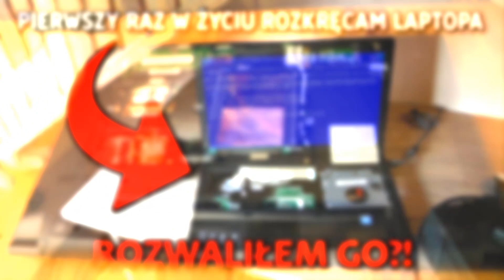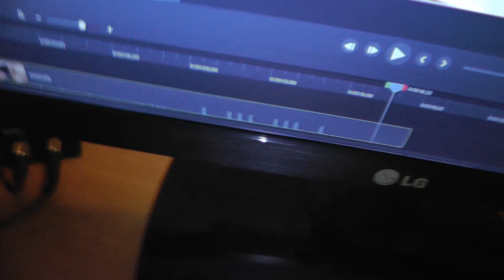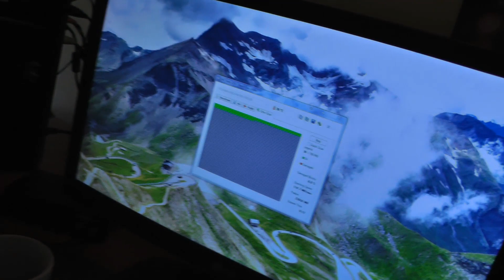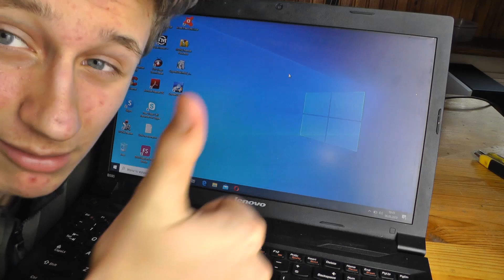PO RAZ PIERWSZY w życiu rozkręcam i czyszczę laptopa! [Lenovo B590] *Rozwaliłem go?!*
Zarób duże pieniądze klikikając tylko reklamy!
MÓJ SPRZĘT:
PC:
CPU - Intel Core i5-4670
CPU COOLER - SilentiumPC Spartan 3 LT
MOBO - ASUS B85M-G
GPU - MSI GeForce GTX 1050 Ti LP
RAM - ADATA Premier 2x4 GB DDR3 1333 Mhz CL9
CASE - Genesis Titan 550 Plus
PSU - SilentiumPC Vero L2 500W
SSD - GoodRAM IRDM 120 GB
HDD - Segate Barracuda 1000 GB

Peryferia i osprzęt:
Monitors: Samsung SyncMaster 2032BW, LG Flatron E2251VR-BN
Notebooks: Lenovo B590, Toshiba Satelite Pro A200 [*]
2in1 tablet: Medion Akoya P2212T
Cameras: Panasonic HC-V700, Creative Live Cam Sync HD
Mouse: Hykker Combat FX-ONE
Mouse pad: A4-Tech Bloody B-083
Keyboard: Modecom Volcano Hammer (Outemu Blue)
Speakers: Creative Inspire T5300, Tracer Rave
Microphone: Trust Starzz
Headphones: Sennheiser HD 201, Sony MDR-EX15LPLI
Smartphone: Xiaomi Redmi Note 5A, Samsung Galaxy J7 (2016) [*]
External Drive: Toshiba Caviano Basics 1000 GB